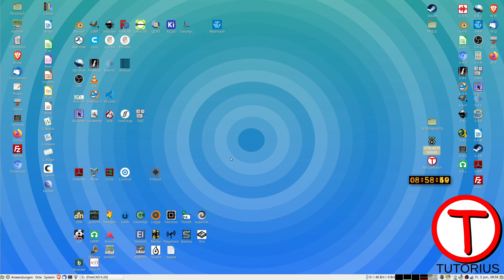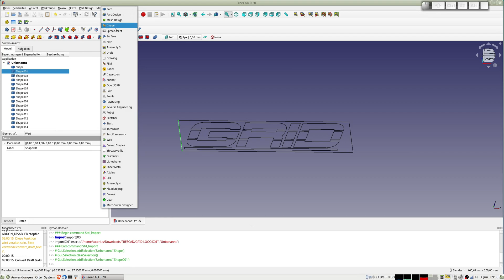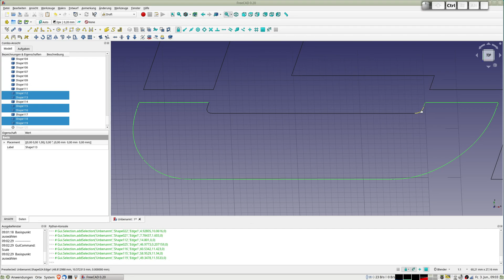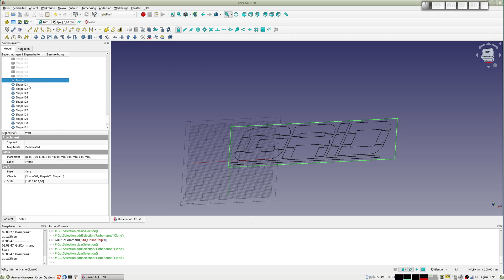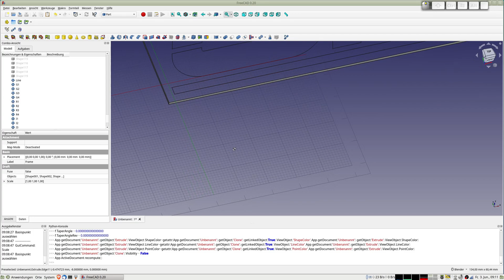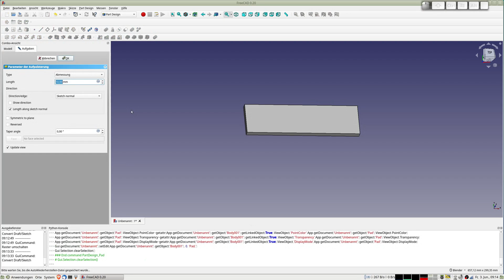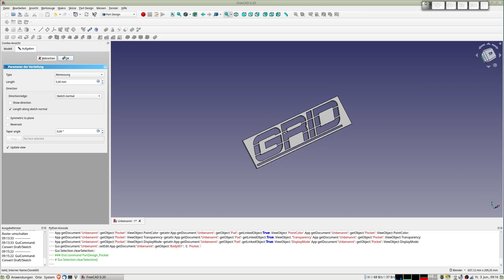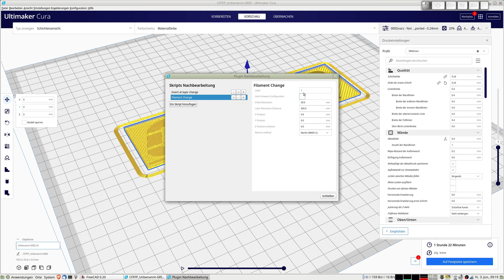FreeCAD - DXF-Dateien importieren und für den 3D-Druck bearbeiten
Ein Mitglied eines englischsprachigen FreeCAD-Forums hatte eine Frage gestellt und später auch DXF-Daten zur Verfügung gestellt. Hier ein Video, wie man aus dem DXF-Namens-Schriftzug ein 3D-druckbares Modell erstellt.